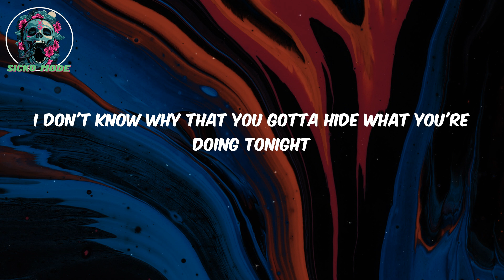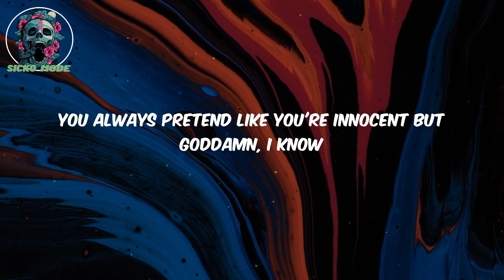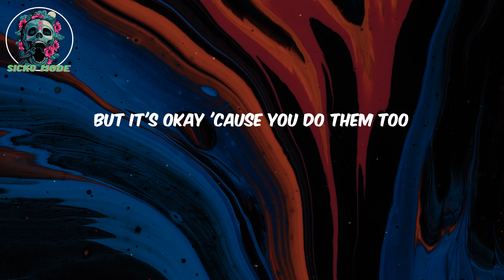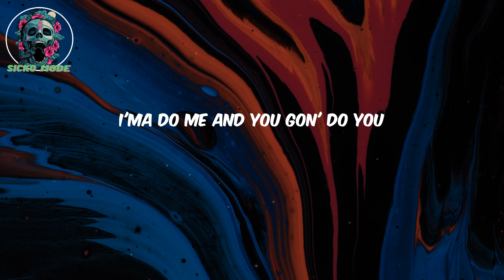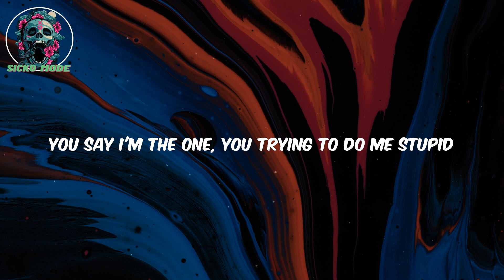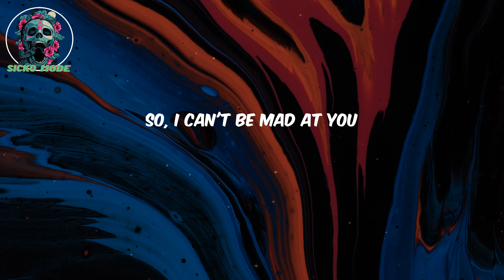The Kid LAROI LYRICS - SAME THING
Lyrics:
I got something to confess, I ain't been doing my best
But neither have you girl, I know, I know
Running 'round town with your friends
And they all tell you you could do better
I won't even lie, girl, I'm sick of the lies
And the games you play, I don't, I don't
I don't know why that you gotta hide what you're doing tonight
Yeah, I know 'bout all the little things you do behind my back
I know about the places that you go when you're with your friends
You always pretend like you're innocent but goddamn, I know
But I can't be mad at you, 'cause I do the same things
And I'm not proud of the things I do
But it's okay 'cause you do them too
And it's okay that I need you too, no, no
I'ma do me and you gon' do you
You say that you're done but then you end up doing me too
You say I'm the one, you trying to do me stupid
But you know that I
You always pretend like you're innocent but doddamn, I know